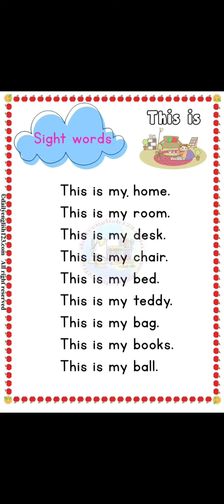İngilis dili 0-dan başlayanlar üçün